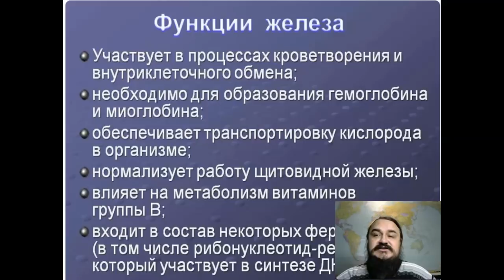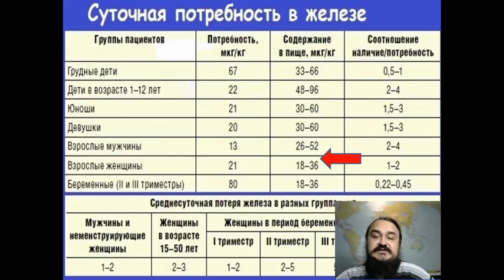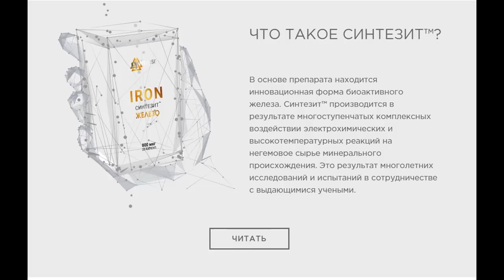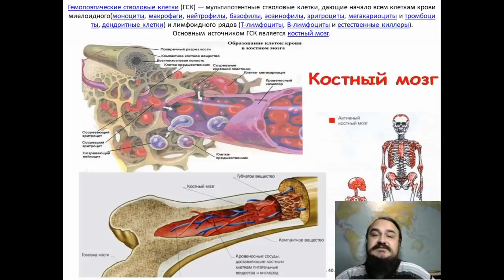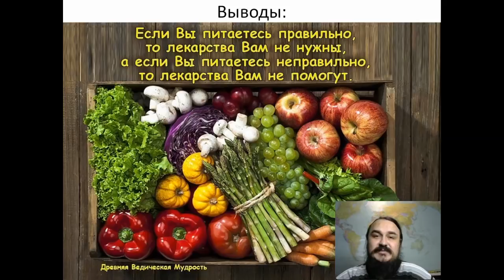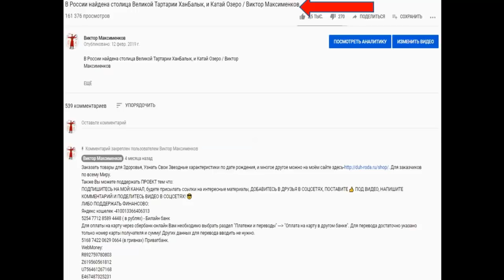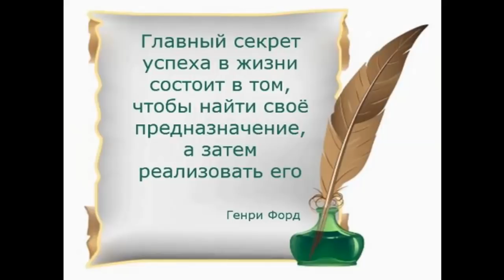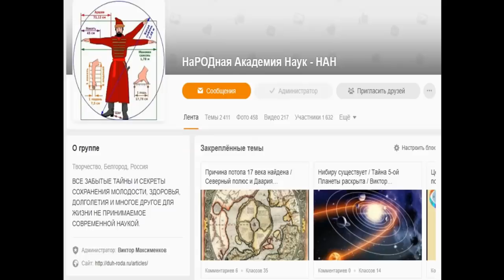Технологии БеЗсмертия / БиоДоступное Железо / Виктор Максименков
Функции железа в организме:
Энергетическое обеспечение организма. Всем клеточным структурам, в процессе своей жизнедеятельности, нужно много калорий. У женщин при беременности затраты энергии увеличиваются в разы. А железо как раз и есть одним из элементов биохимической реакции, которая выделяет энергию. При нехватке железа, в процессе могут происходить сбои. Внешне это выглядит, как быстрая утомляемость и появление слабости в мышцах.
Поддержание работы иммунной системы человека. Этот элемент отвечает за формирование клеток,  борющихся с неблагоприятными условиями окружающей  среды. Потому очень важно сохранять необходимый уровень гемоглобина при беременности.
Транспортировка кислорода от легких во внутренние органы и ткани, с помощью красных кровяных телец – эритроцитов. Они входят в плазму крови. Именно в них располагается особое белковое соединение – гемоглобин, вступающее во временную реакцию с кислородом и доставляющее его в нужные места организма.

- В каких продуктах содержится железо